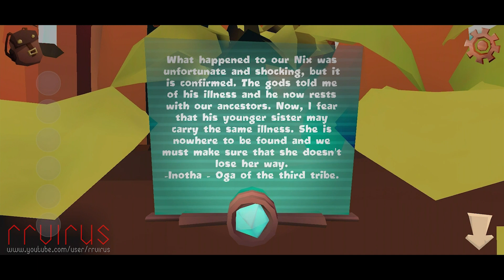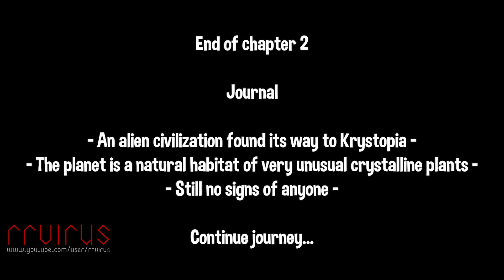Krystopia: A Puzzle Journey Chapter 1 & 2 - iOS / Android Walkthrough Gameplay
Follow Nova Dune, a space explorer in her quest to find out about the unfamiliar distress signal she received aboard her ship. Determined to investigate it, she finds herself on a desolated planet where all civilization has vanished.

Solve puzzles and unwrap the mystery that lies in the beautiful universe of Krystopia.
Krystopia is an escape room game that challenges and captivates you with intriguing laser puzzles, robots and hidden objects.
Your objective is to guide Nova in her search for clues. Observe, think and solve ingenious puzzles to reconstitute the story of the strange land she is treading upon. Investigate the causes that left the planet empty to resolve the intricate mystery of the long lost civilization.

What happened to Krystopia?

Features
- Innovative puzzles: Think in 3D and use creativity to solve increasingly challenging puzzles
- Optional AR content: Find puzzles entirely designed in AR
- Immersive gameplay: Interact with the world, crush objects and find secrets spread around the levels
- Exploration of a distant world: Unwind by watching the beautiful environment
- Ambient story: Learn about the disappeared civilization as you are walking through the world of Krystopia
- Voiceover narrative: Listen to Nova telling you about her findings and experience the personality of a curious Scavenger